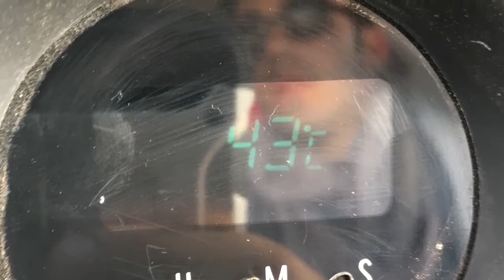4x4LBB - Wir zerlegen unseren Dachgepäckträger in der Wüste | Offroad Marokko #7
Schon wieder was kaputt und das mitten in der Wüste.
Dazu kocht der Motor, aber wir hatten unseren Spaß.

_________________________Kanalinfo_________________________

Wir sind Simon & Felix.
Zusammen haben wir und einen Hyundai Galloper aus 2001 gekauft, umgebaut, repariert und lieben gelernt.

Es ist das ultimative Reisemobil für uns, mit dem wir im Alltag gut zurecht kommen und auf Reisen Spaß haben. Wir meiden kein Gelände und muten unserem Auto einiges zu.
So kommen wir an aufregende Orte, bereisen viele Länder und lernen verschiedenste Menschen kennen.

_____________________Empfehlungen für dich_____________________
- Grotamar Dieseladditiv*

Für dich wird das Produkt dadurch nicht teurer. - Danke :)